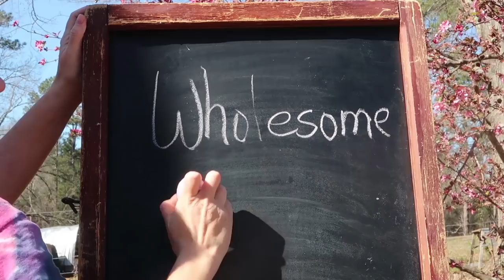Homesteading Moms Collaboration with Sweet Pea Farm NY! How we do it ALL!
Mothers Day Collaboration with Sweet Pea Farm NY! How we do it ALL!

Our Incubator and Egg Turner